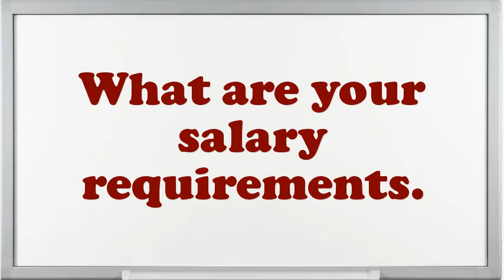Supervisor Security interview questions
Interview Questions for Supervisor Security.How prolonged do you plan to stay at company if offered the Supervisor Security position?Tell me about how you worked effectively under pressure.Example when you went above and beyond the call of duty.If you were hiring a person for this job, what would you look for?How well did your college experience prepare you for this job?